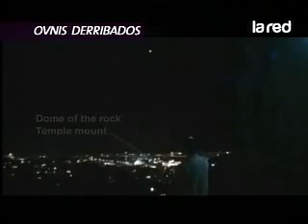SALFATE: OVNIS en el mundo 28/03/11